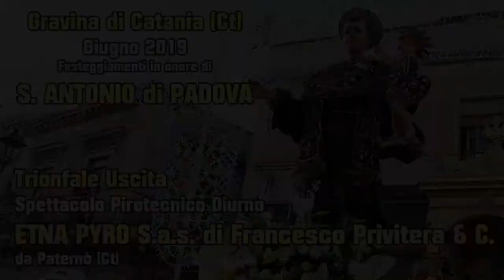GRAVINA di CATANIA - Sant'Antonio di Padova 2019 - ETNA PYRO (Uscita)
GRAVINA di CATANIA - Sant'Antonio di Padova 2019

Trionfale Uscita - Spettacolo pirotecnico diurno
ETNA PYRO di Francesco Privitera da Paternò (Ct)